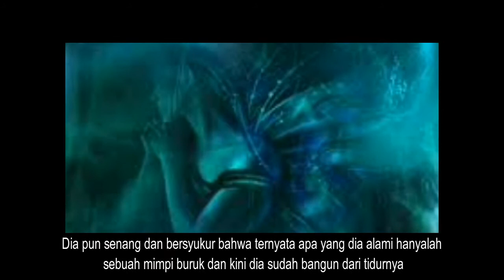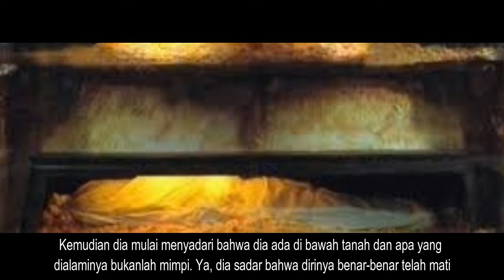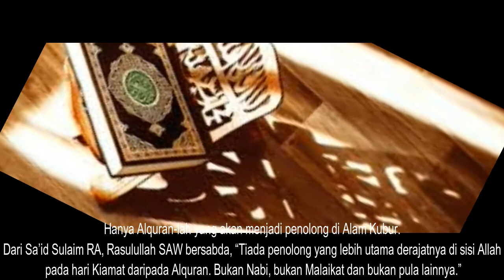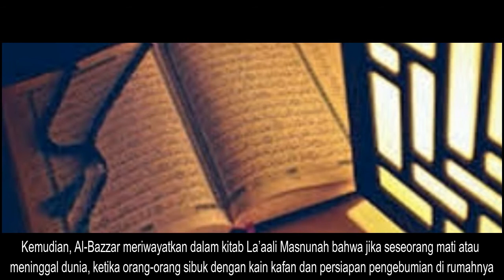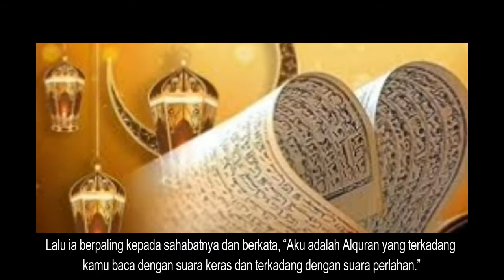Ketika Orang wafat Tidak Sadar Bahwa Dirinya Sudah wafat (Seakan bermimpi)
Ketika Orang wafat Tidak Sadar Bahwa Dirinya Sudah M∆t!. ketika mimpi kita jadi kenyataan. dan Allah Membangkang kita di dalam kubur tapi bukan di dunia lagi. kita membuka mata dan terbangun dari mimpi buruknya, ternyata kita sudah berada di Alam kubur bukan di alam dunia lagi.